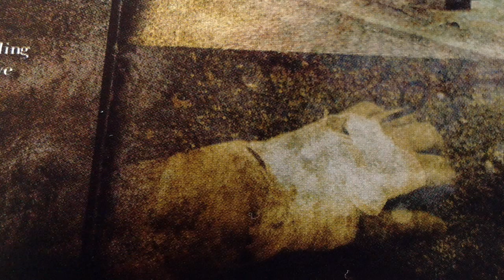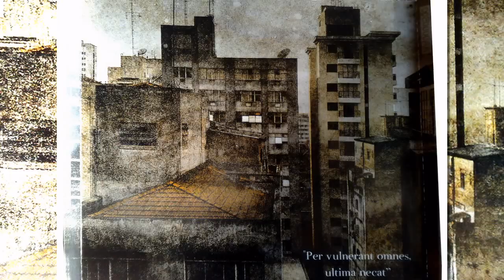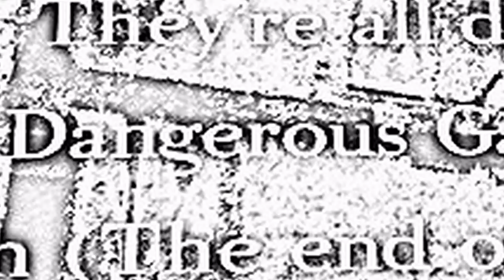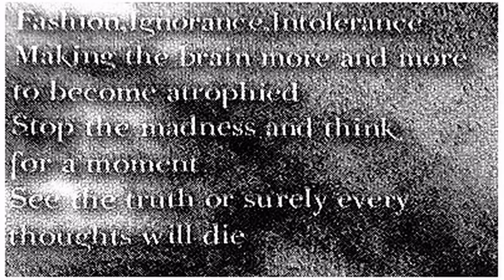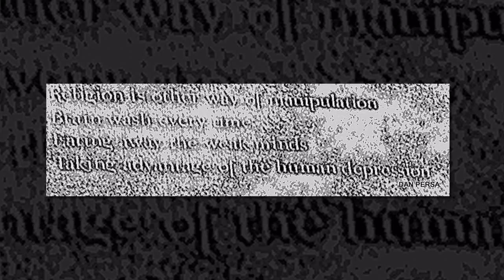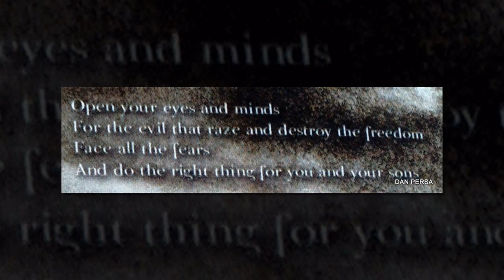afterage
This is the the second track of three , from the first album from the AFTERAGE heavy metal Brazilian band this song are "Dangerous Game"

 in this album the musicians are:

Daniel Persa (Drums)
Leandro Pimenta ( Guitars )
Fabio Stillragin ( Vocals, Backing Vocals and Lyrics )
Renato Varjolo ( Guitars )
Jefferson Ferreira ( Bass )

the songs are a junction of power , trash, heavy, prog and others , make the sound of AFTERAGE original.

i´m not a professional in videos,of course! i used my cell phone camera to take pictures of the cd , after that, i used some programs of my pc and a lot of imagination, i know that´s not a good video, but i made to divulgate my participation like drummer in album and try immortalise this songs and all the hard work of my band friends ,really i had good intensions but a wrong equipament and my hands and head. well, what matters are the music . and i know these are the most incredible and amazing songs who five guys can do only with the willpower , thanks for all support of friends and family, my father (god bless you in heaven), my mother ( she is the best). really thanks a lot to all !!!